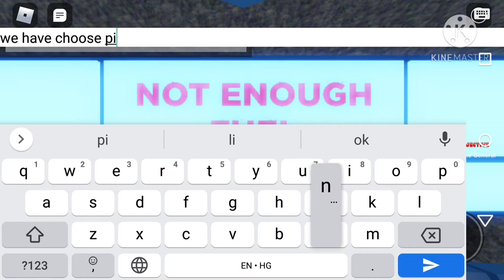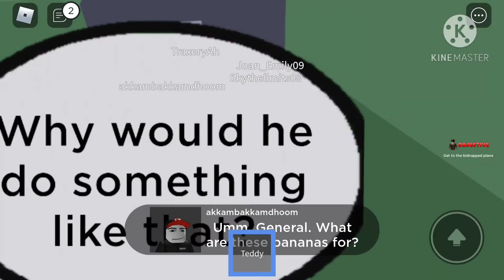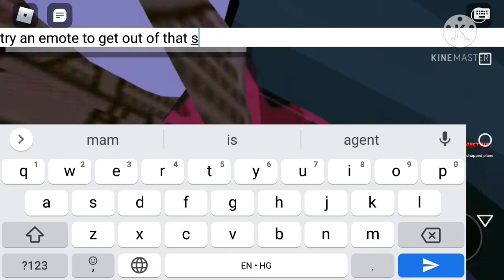(general poncho is saviour) airplane 3 story /roblox